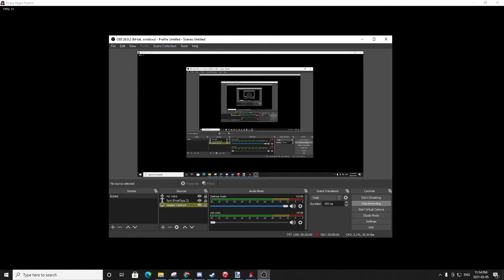pnm in friday night funkin mod update